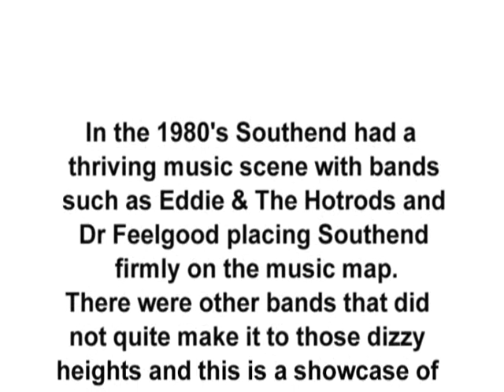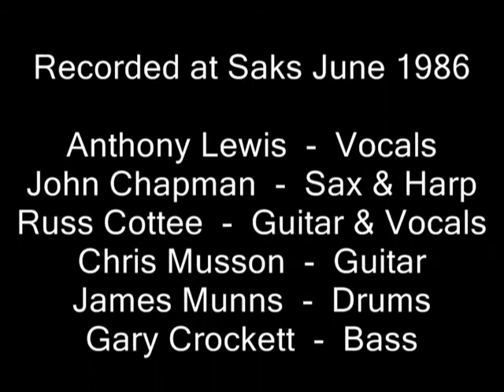Honky Tinkers - You Upset Me Henry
Shot at SAKS in 1986 for the 'Southend Rock' Video.  Anthony Lewis (Vocs), Russ Cottee (Gtr & Vocs), John Chapman (Harp & Vocs), Gary Crockett (Bass), Chris Musson (Gtr), James Munns (Drums)